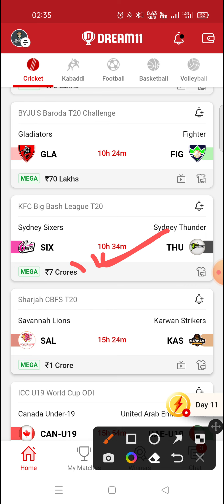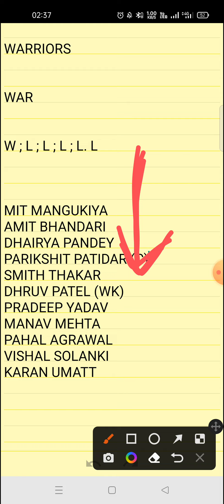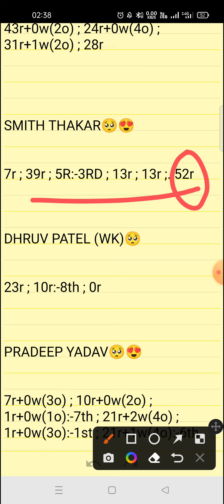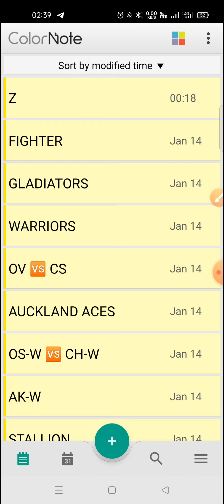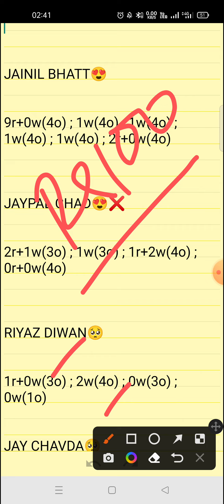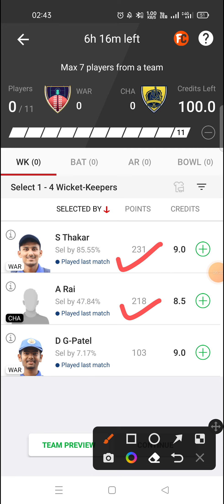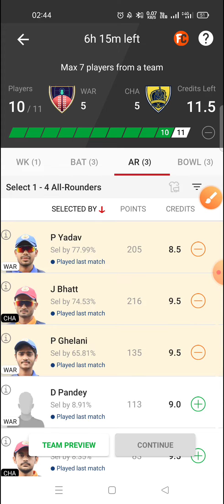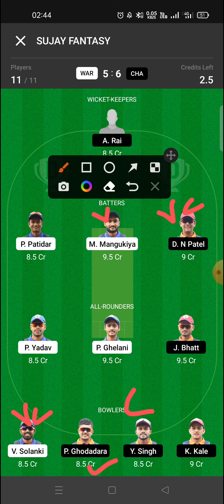WAR VS CHA || WARRIORS VS CHALLENGER || BYJU'S BARODA T20 CHALLENGE